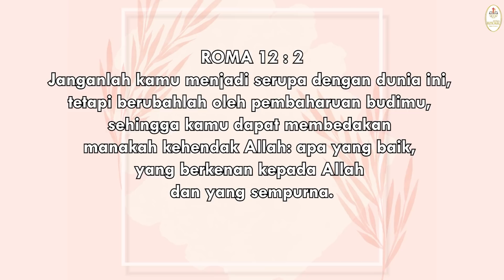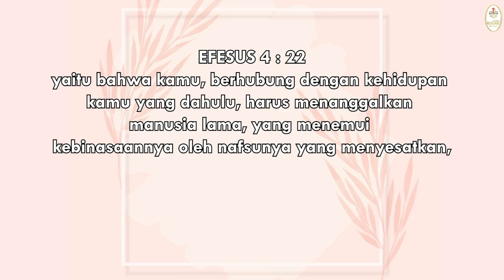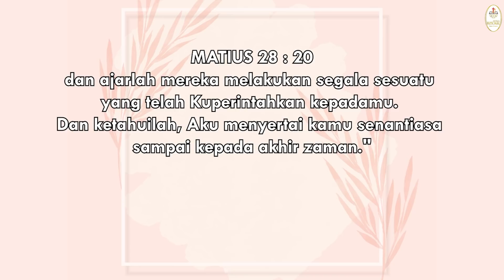GEREJA DUTA INJIL, Ibadah Minggu, 21 Maret 2021 - Berubah